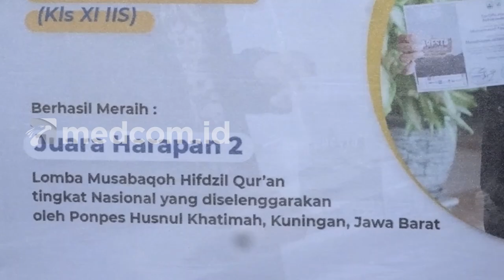Santri Berprestasi ICMBS Sidoarjo Tewas, Diduga Dikeroyok Teman temannya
Anggota Dewan Perwakilan Daerah Republik Indonesia perwakilan Papua, Herlina Murib meminta kepada Komisi Pemberantasan Korupsi (KPK) untuk melakukan pemeriksaan Lukas Enembe di Papua. Jikalau KPK memaksa membawa Lukas Enembe keluar dari Papua untuk melakukan pemeriksaan atau penahanan, maka mewakili Rakyat Papua meminta pengakuan kemerdekaan Tanah Papua.

Menurut Herlina, tindakan yang dilakukan KPK terhadap Lukas Enembe merupakan pembunuhan terhadap orang asli Papua.
Herlina juga mengimbau kepada masyarakat Papua untuk melakukan demo secara aman dan tertib tanpa ada tindakan-tindakan anarkis agar kedamaian di Tanah Papua bisa terus terjaga dengan baik.